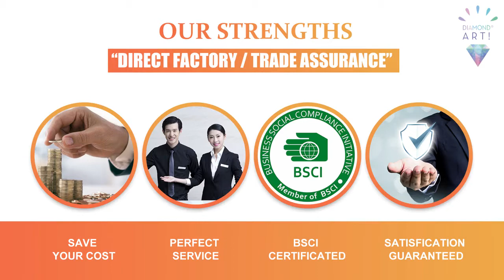are you ready to Custom Horse 5D Chipboard Diamond Painting? here's how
Get started today  ► are you ready to Custom Horse 5D Chipboard Diamond Painting? here's how.

We will tell you about are you ready to Custom Horse 5D Chipboard Diamond Painting? here's how and are enthusiastic to share everything we know about are you ready to Custom Horse 5D Chipboard Diamond Painting? here's how with our viewers!

Jinhua Sino Crafts Co., Ltd, more than 20 years experience with hobby crafts, a professional manufacturer of diamond art painting kits, paint by numbers, cross stitch kit and string art kits etc. DIY products.
Our factory is located in Jinhua, close to Ningbo sea port. More than 10,000 square meters workshop, more than 100 professional workers, 10 fully inkjet printing machines, 15 fully automatic packing machines, output more than 10,000sets products everyday. Has passed BSCI and ISO9001 certifications.
We always use high quality and eco-friendly material, can passed EN71, CE and ASTM etc. Test based on customers’ special request. We have in-house designing team and experienced oversea designers, can assist your project perfectly.
Always following advanced manage system, strict QC during the whole production, guarantee qualified products and in time delivery. Professional designers and sales team, respond to customer’s requirements quickly and supply professional service, make your business easy.
We accept photo customization, sample customization, OEM and ODM orders are welcomed.
With our superior quality, competitive price,perfect service and strong design ability, we gained good reputation from customers all over the world.
You are welcomed to visit our factory.  Let’s be your idea partner and boost your business together.